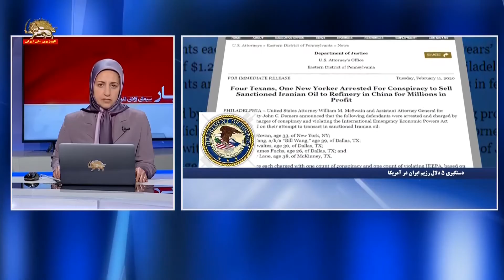دستگیری ۵ دلال رژیم آخوندی در آمریکا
وزارت دادگستری آمریکا اعلام کرد پنج دلال رژیم آخوندی را  به جرم دور زدن تحریمهای رژیم دستگیر کرده است.
ویلیام مک‌سوین دادستان ایالات متحده و جان دیمرس معاون دادستان کل برای امنیت ملی اعلام کردند افراد دستگیر شده  قانون «اختیارات اقتصادی در شرایط اضطراری بین‌المللی» مصوب اکتبر ۱۹۷۷ را نقض کردند.
به گزارش سایت وزارت دادگستری ، چهار دلال  از تگزاس و یک دلال از نیویورک به خاطر توطئه برای فروش نفت تحریم شده رژیم ایران به چین و کسب میلیونها دلار، دستگیر شده اند . آنها برنامه‌ریزی کرده بودند که هر ماه بار دو کشتی را در اختیار  یک پالایشگاه چینی قرار دهند و ماهی ۲۸ میلیون دلار از این راه درآمد داشته باشند.
سایت وزارت دادگستری آمریکا: 981122